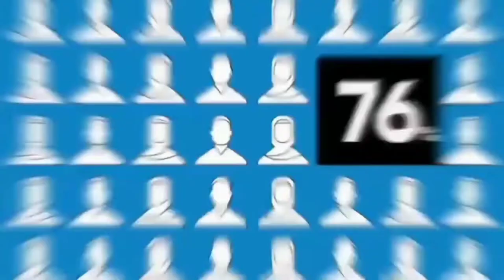Jashan-e-Fateh-e-Karbala 2022, 1443 | Janab Ameer Hamza Sb | Hauza e Ilmia Ghufran Ma'ab Lucknow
On: 3rd Shaban 1443, 7th March 2022 Sunday
Venus:- Hauza-e-Ilmia Hazrat Dildar Ali Ghufran Maab Lucknow Uttar Pradesh India
Organized by:- Tullab e Hauza-e-Ilmia Hazrat Dildar Ali Ghufran Ma'ab Lucknow India
Live Telecast:- Bab Ul Ilm Channel

Majlis, Matam, Shabedari, Nohay, Marsiya, Mehfil, Jashan, Manqbat All Islamic Program Live Telecast & Videos Coverages Ke Liye Rabta Kren